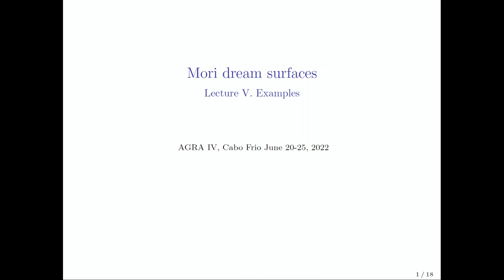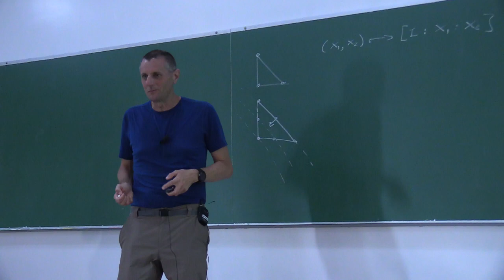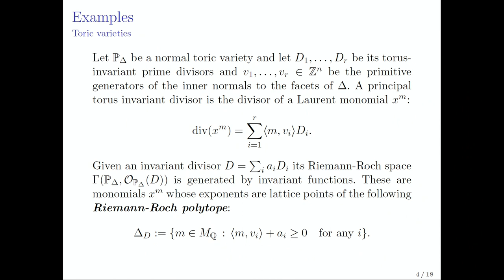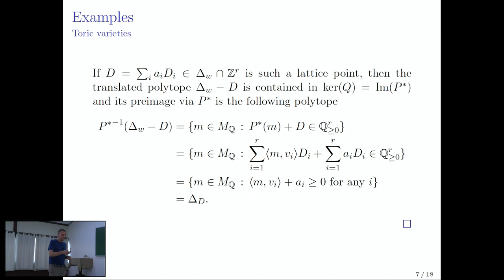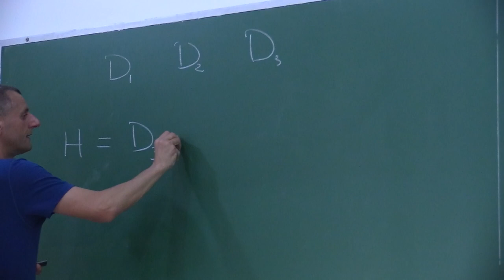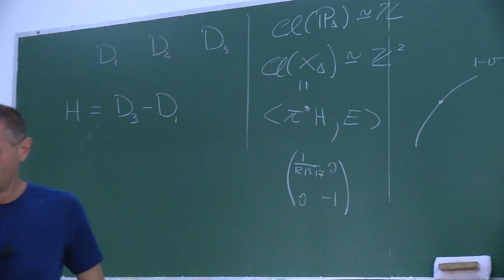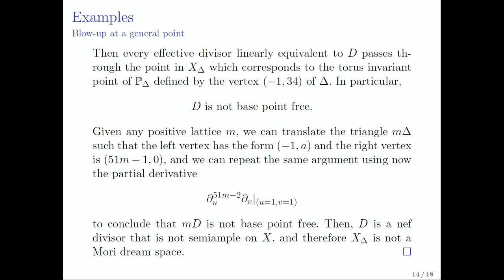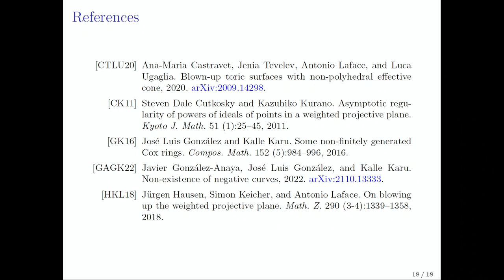AGRA IV - Part II - Minicurso 5 - Aula 05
Arithmetic, Groups and Analysis (AGRA) IV – Part II
20 – 25 June, 2022

Minicurso 5: Superficies de ensueño de Mori
Palestrantes: Michela Artebani (Univ. de Concepción) Antonio Laface (Univ. de Concepción)

The AGRA series of summer schools (Santiago de Chile, 2012; Cusco, 2015; Córdoba, 2018; Online 2021) has as its goal to foster the development of number theory in Latin America, a classical research area that is still very much underrepresented in the region. It provides a formative experience for young researchers, and it also brings together senior and mid-career mathematicians working in the field. It has been our tradition to have all courses and all associated discussion be in Spanish or Portuguese, in part so as to make all activities accessible to all students in Latin America, regardless of their English proficiency.

The plan of AGRA is to cover a wide range of topics broadly connected to number theory. Due to the pandemic situation, AGRA IV was divided in two instalments. The first one was an ICTP – IMPA Online School that took place on August 16 – 20, 2021. We had four minicourses delivered by: (i) J. Wolf and P. Candela; (ii) A. Varilly-Alvarado and D. Testa; (iii) C. Matheus and V. Delecroix; (iv) H. Pasten. The areas covered were arithmetic combinatorics, arithmetic geometry, square-tiled surfaces and algebraic number theory. All relevant material has been collected in the webpage

The plan for this second installment, which shall happen in hybrid mode in the state of Rio de Janeiro – Brazil, is to have minicourses in themes connected to:

1) Additive combinatorics and ergodic theory;
2) Group approximations;
3) Analytic number theory;
4) Arithmetic groups;
5) Arithmetic geometry.

Organizing Commitee:
Misha Belolipetsky (IMPA)
Emanuel Carneiro (ICTP)
Dimitar Dimitrov (UNESP)
Harald Helfgott (Göttingen / CNRS)
Matilde Lalín (Montreal)
Roberto Miatello (Córdoba)
Ariel Pacetti (Córdoba)
Plínio Pino (UFF)
Fernando Rodriguez-Villegas (ICTP)